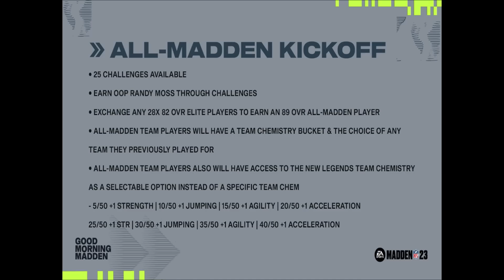ALL MADDEN KICKOFF PROMO! 89 RANDY MOSS, LAWRENCE TAYLOR, AND MORE COMING! | MADDEN 23 ULTIMATE TEAM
ALL MADDEN KICKOFF PROMO! 89 RANDY MOSS, LAWRENCE TAYLOR, AND MORE COMING!

zirksee,madden 23 best tips,madden 23 legends,madden 23 ultimate team zirksee,madden 23 pack opening,madden 23 ultimate team packs,madden 23 ultimate team info,madden 23 ultimate team,ALL MADDEN KICKOFF PROMO! 89 RANDY MOSS,LAWRENCE TAYLOR,AND MORE COMING! | MADDEN 23 ULTIMATE TEAM,tesla,amazon,madden 23 all madden kickoff,all madden kickoff promo madden 23,madden 23 89 randy moss,madden 23 89 lawrence taylor,madden 23 89 joe montana,madden 23 89 sam mills